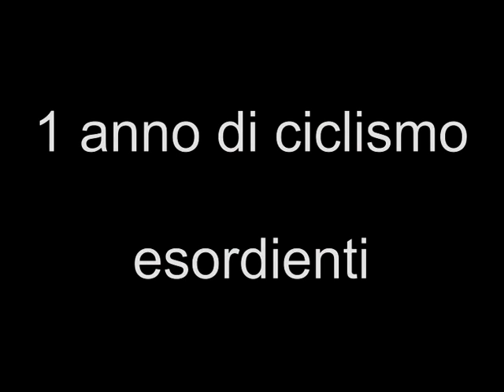Teleskianto Castelvecchio Alma Juventus Ciclismo 2010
Dietro le quinte di un anno con i ragazzi dell'Alma Juventus Fano Ciclismo Giovanile Esordienti